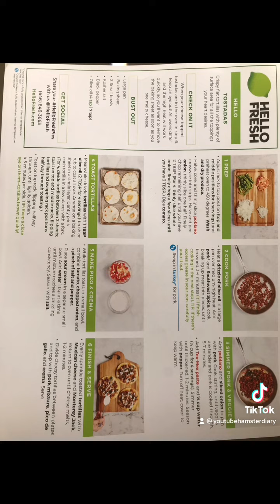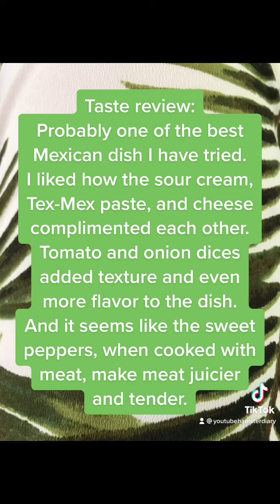Hello Fresh review: Tostadas Supremo with Pork